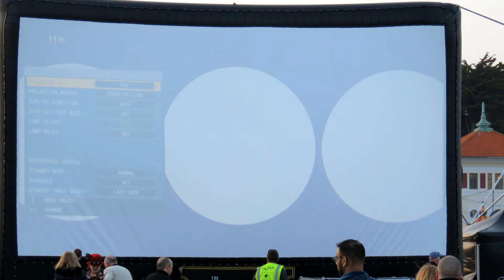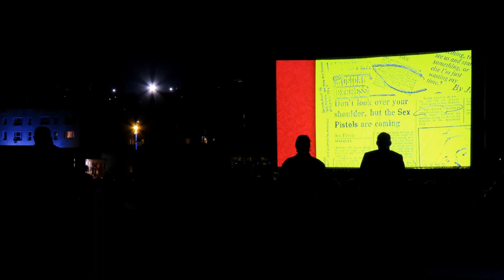the pop up cinema on the newly refurbished hastings pier